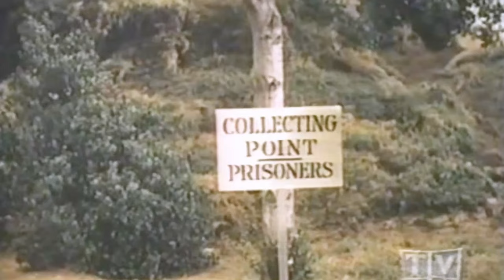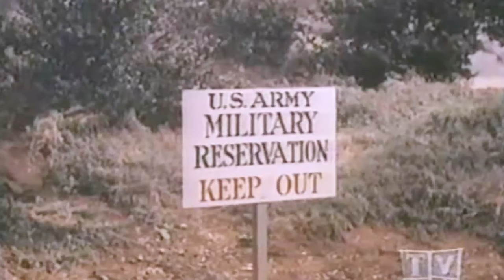My Three Sons Season 8 Full Episodes 🎁 Episode 22+23 +24🎁 Classic Western TV Series